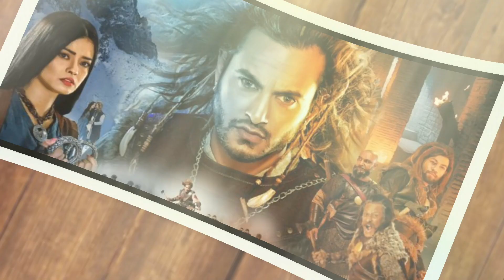के पछुतो छत महानायक Rajesh Hamal लाई Prem Geet 3 मा अभिनय नगरेको मा ? | खास के भन्छ्न त महानयक राजेश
helli sathi haru namaste aaja ko yo video maile tapai haru samakxya ahile charchit bani raheko nepali kathanak chalchitra orem geet 3 ko barema mahanayek Rajesh   Hamal ko byaktigat bganai lekheko chhu video hernuhola.

PREM GEET 3 PREM GEET 3 INDIA TEASER OREM GEET 3 HINDI TEASER PREM GEET 3 NEW NEPALI MOVIE ORADEEP KHADKA MAOTSE GURUNG CHRISTINA GURUNG SHIVA SHRESTHA SANTISH SEN ANUBHAB REGMI prem geet 3 trailer prem geet 3 new nepalu movie trailer prem geet 3 hindi teaser prem geet 3 bollywood  prem geet 3 nepali trailer orem feet 3 ticket orem geet 3 viral video prem geet 3 rajesh hamal Rajesh Hamal RAJESH HAMAN SAY PREM GEET 3  प्रेम गित 3 राजेश हमाल प्रदिप खड्का ।

nvcfp news